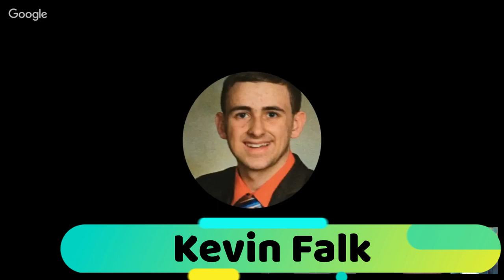Top 5 Least Anticipated Summer 2018 Films w/ FilmFan0599, MC Deadpool, Kevin Falk, & Auburn Wanderer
22TigerDude and his guests FilmFan0599, MC Deadpool, Kevin Falk, and Auburn Wanderer talk about their top 5 anticipated summer 2018 films. Jackson Fulcher makes a special appearance in this video. Which 5 movies are they dreading the most this summer? find out here.